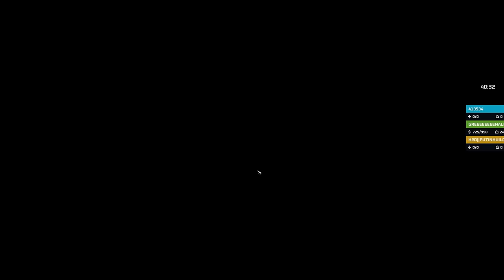Not Your Typical Subscriber Replays - Red Alert 3 (Live Stream VOD)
We've got some subscriber replays that break the mold for a typical game.
0:00 Magmageddon FFA - 413534 vs klaus345 vs V1tam11n vs GreenAlert vs GB600111 vs PutinHuilo
40:42 Infinity Isle Archon - At0mic & PrinceSelah vs Alvin_Tey & Xcopy
1:00:55 Carville Rebalanced 2v2v2 - DarkRaptor & The_Deeper vs PrinceSelah & Xcopy vs noor & Persik88

Send replays or questions to: sybertreplays[at]gmail[dot]com